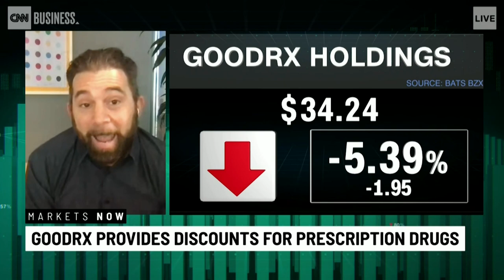GoodRx Co-CEO says Amazon Pharmacy isn't a competitor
Amazon expanded its online prescription drug marketplace sending GoodRx's stock plummeting. But GoodRx's Co-CEO Doug Hirsch says for now the companies aren't competitors, they're partners.

Thumbnail image by ERIC BARADAT/AFP via Getty Images